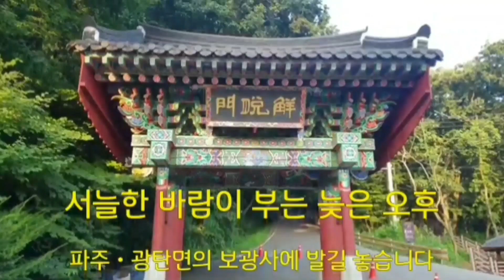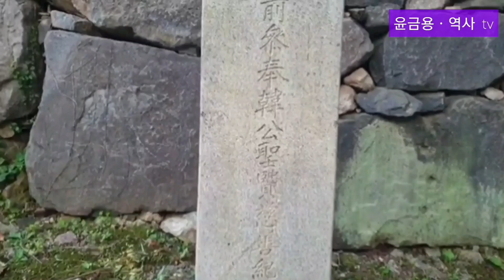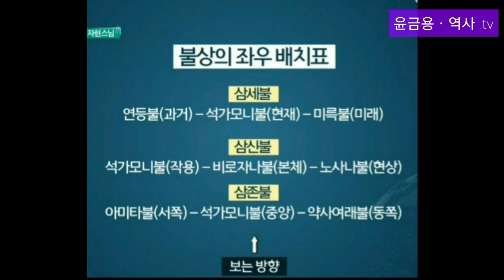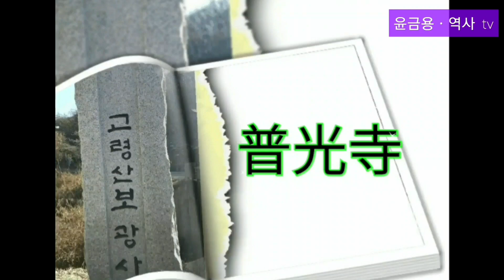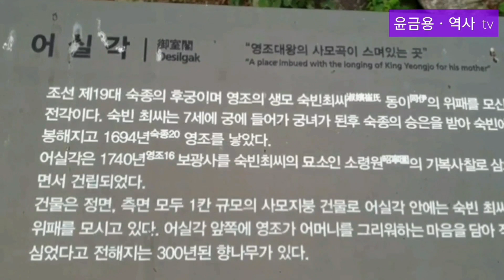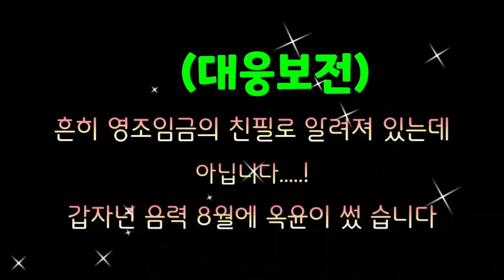파주ㆍ보광사, 고령산 품속에 아늑히 자리잡은 천년고찰ㆍ청정도량